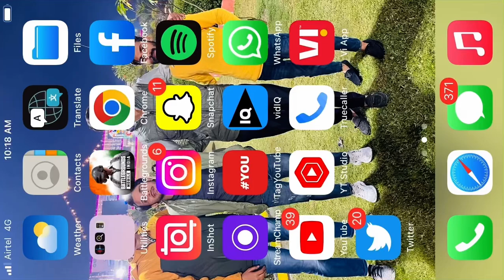INDIA: BGMI Ban OR Unban? Find Out NOW!